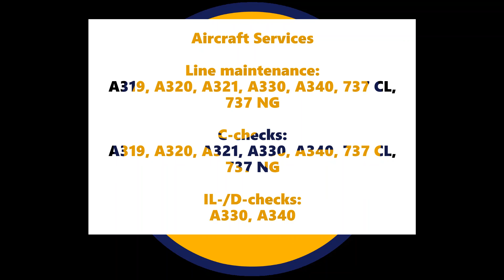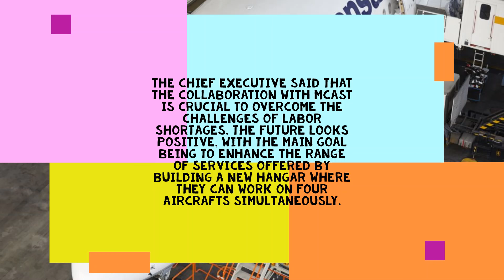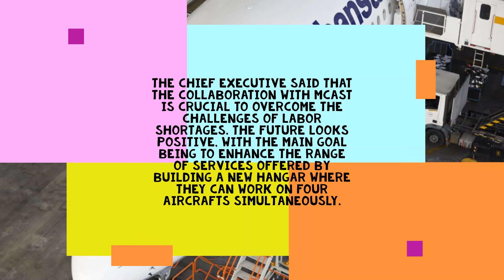Lufthansa Technik Malta now handling the Airbus A350.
Now Lufthansa Technik Malta are certified to perform maintenance works on the Airbus A350-1000 as well as the Airbus A350-900.